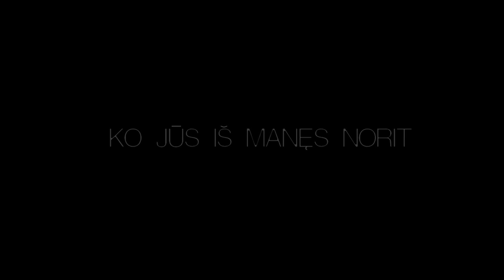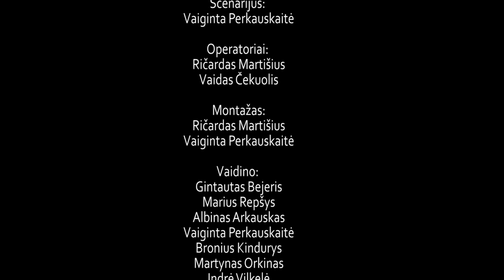What do you want from me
Filmas dalyvavo "TromaDance Film Festival 2013" ir  "European Short Film Festival at MIT 2013"

Režisierės: Vaiginta Perkauskaitė ir Lina Rukevičiūtė
Scenarijus: Vaiginta Perkauskaitė
Operatoriai: Ričardas Martišius, Vaidas Čekuolis
Montažas: Ričardas Martišius, Vaiginta Perkauskaitė
Vaidina: Gintautas Bejeris, Marius Repšys, Albinas Arkauskas, Bronius Kindurys
Grimas: Lina Lukauskaitė
Muzika: Micka French